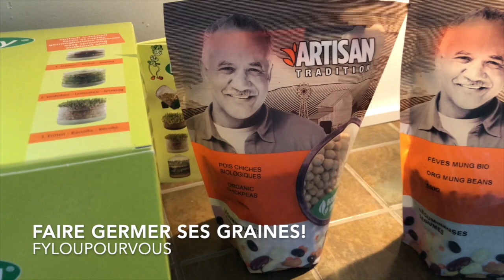Faire germer ses graines!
Comment faire de la germination.  Faire germer ses graines!  Faites germer vos graines, bien manger vous rendra plus en santé, plus beau, plus fort, plus énergique et vous serez plus heureux.  fyloupourvous  vous donne ses trucs de vie pour être plus heureux et réaliser vos rêves.